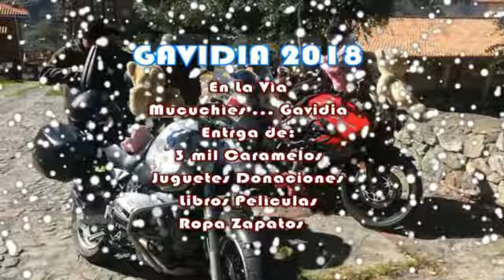GAVIDEA 2018 SANTA MOTOCICLISTA 5/5 Entrega Donaciones,Regalos, Juguetes,Ropa,Libros,Pelìculas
SANTA MOTOCICLISTA GAVIDEA 2018
Caracas Valencia San Carlos Acarigua Araure Guanare Barinas Barinitas Santo Domingo Baho Apartaderos Mucuchies Gavidea Caracas
29-30/noviembre/2018
01-02/diciembre/2018
Kms. 1.450
Gavidea 2018
2 Machas Apoyo.
40 lts gasolina respaldo.
Transporte compras.
3.000 caramelos.
400 mini juguetes en la vía.
50 peluches.
400 juguetes Gavidea.
2 Vehículos control remoto.
1 balón basket 1 balón futbol sala 1 pelota tennis open NY 1 balón futbol.
6 cajas Ropa Infantes Niños Adolescentes Adultos Zapatos Adultos
2 Enciclopédias
40 Películas DVD
16 Gorras
3 Nohes de Estadía.
Actividad Cascada Mucubají.

Participantes Donaciones Benefactores
Hector Centeno @hectorcenteno2
Henry Dantoni @henrydantoni
Rocio @roca56dy
Cristobal
Rangel @cjunior2500
Jesus Rangel @nijaus
Patricia Salazar @patriciasalazarg
Ricardo Strulovic
Reol Yves @reolyves
Yvette Reol @yvette_andrea
Charly Nasser
Doris
Luis Zapata
Yari
Veronica
Guadalupe
Maria Alessia
Tony
Fany

Aliados Comerciales
Trazladate @trazladate
A1 Cargo Logistics @a1cargologistics
Cocuyleria @cocuyleria
Hotel Carrillon @suite_carrillon
Mucuchies Merida
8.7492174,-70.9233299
MIFAFI @laterrazademifafi @refugioturisticomifafi
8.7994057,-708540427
Candelaria Bar Hotel Carrillon @cande_bar
Mucuchies Merida
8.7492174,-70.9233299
Amabils @amabils27
Las Veladas Alirio Torres
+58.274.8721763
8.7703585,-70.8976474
Sector Tompicon Merida
Alborada Cafe Lourdes Toro
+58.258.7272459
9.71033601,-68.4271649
San Carlos Cojedes
La Casa de la Arepa
Sector Baho Merida
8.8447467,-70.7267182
La Pradera
Sector Baho Merida
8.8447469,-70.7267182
Laguna de Mucubaji
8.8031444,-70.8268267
 Subway Guanare
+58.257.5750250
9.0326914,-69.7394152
Cascada de Mucubaji
N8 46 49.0 W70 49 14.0
Mucubaji Merida
Cachapa Forrada
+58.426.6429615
Tronal 5 Tinaquillo Cojedes
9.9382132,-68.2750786